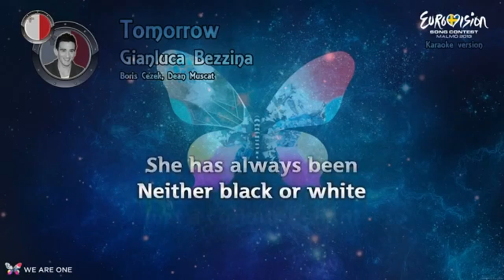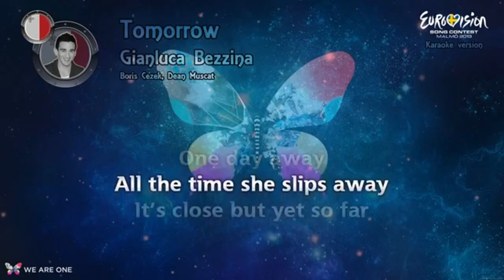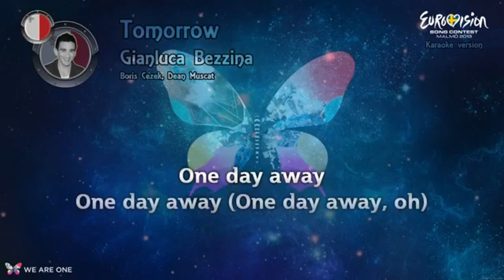ECSC #23 Malta - IV - "Tomorrow"